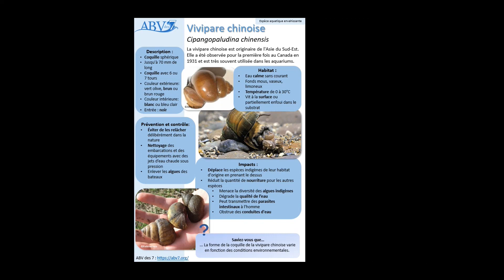Vivipare chinoise fr